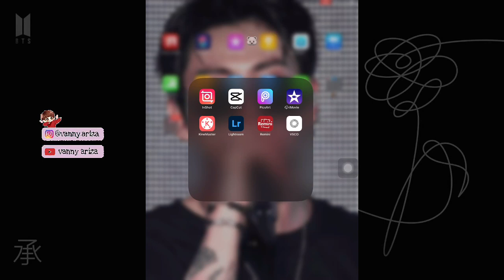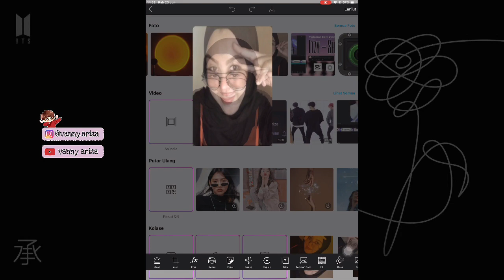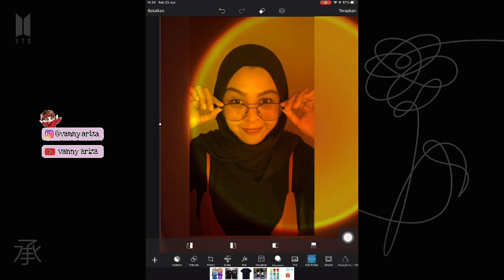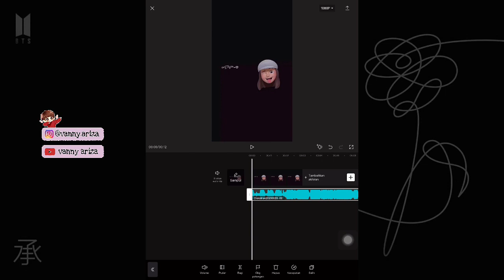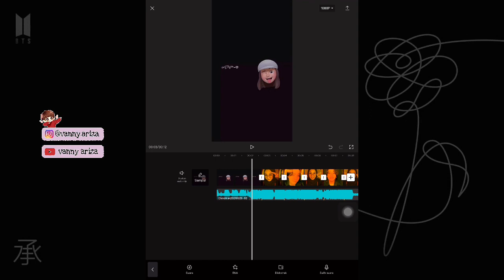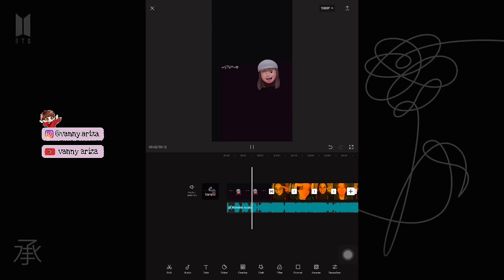TUTORIAL EDIT VIDEO ALA SUNSET LAMP LAGU WATCH ME NAE NAE - SILENTO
Hallo gaiss Vanny mau kasih Tutorial edit video lagi..
Sesuai request kalian, aku buatin nih..

id : vanny.ariza

id : vanny.48